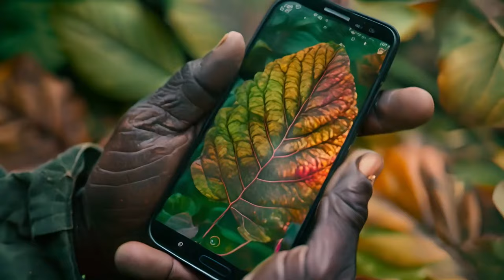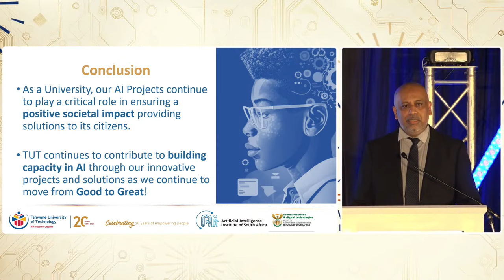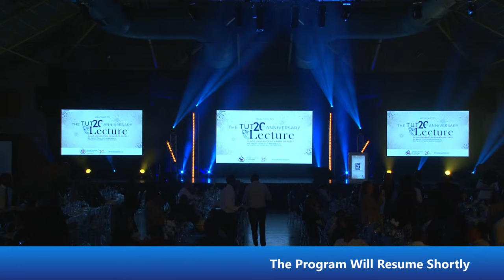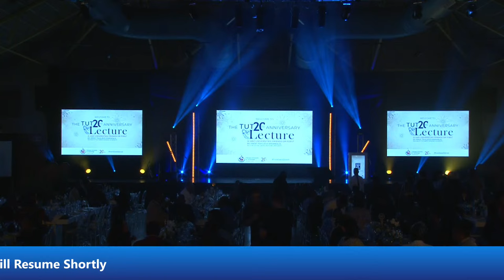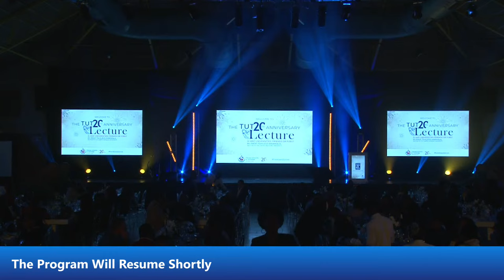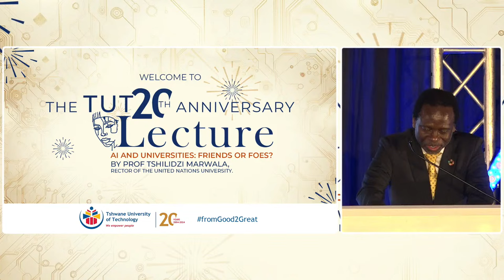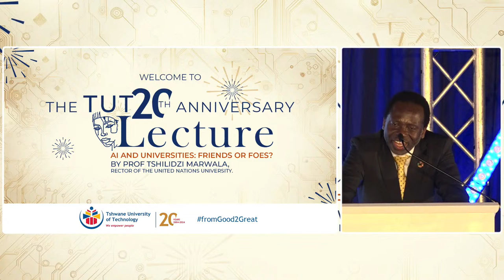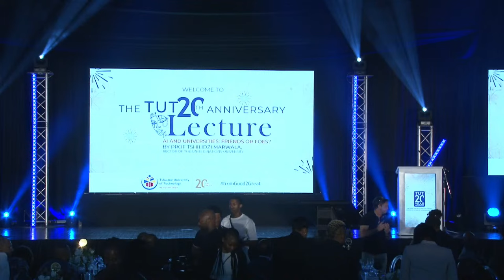The TUT 20th Anniversary Lecture-AI & Universities Friends or Foes? By Prof Tshilidzi Marwala